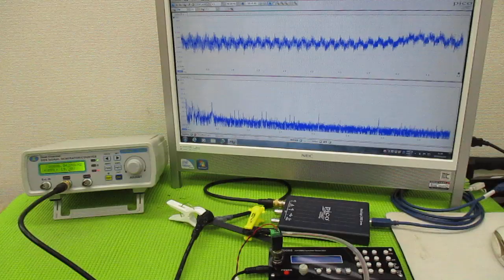メガヘルツの超音波発振制御プローブを利用した実験動画 ultrasonic-labo